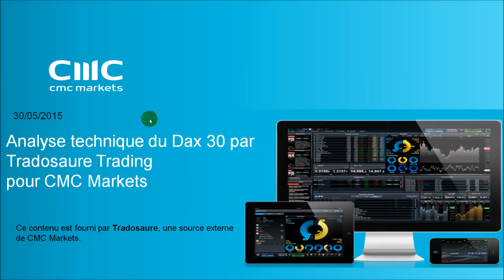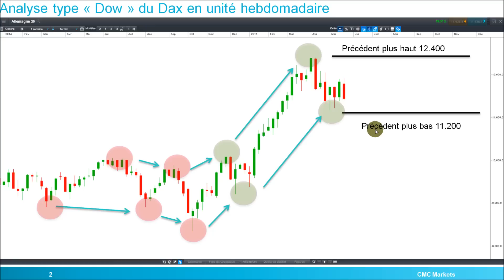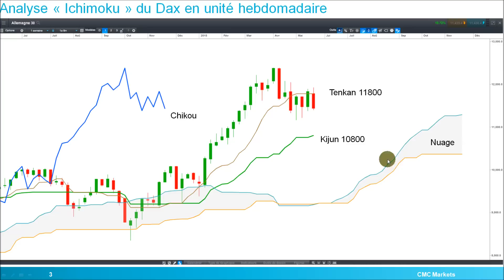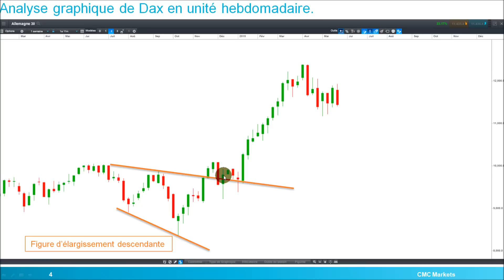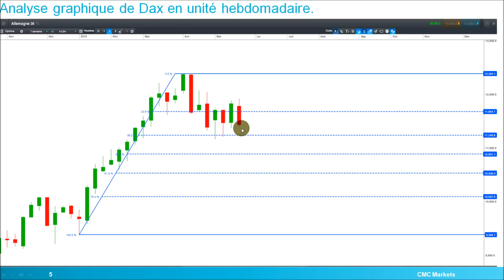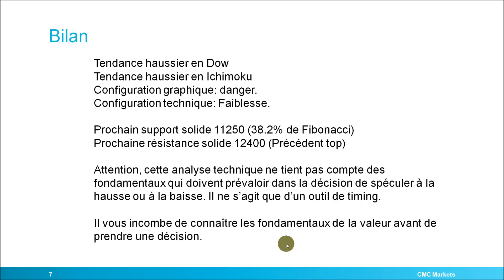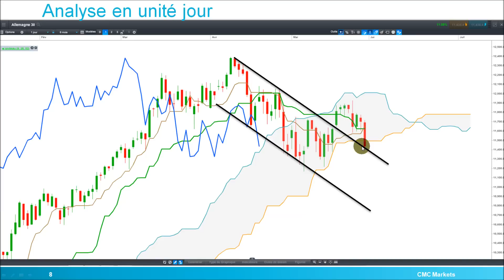Analyse technique du DAX par Tradosaure Trading pour CMC Markets